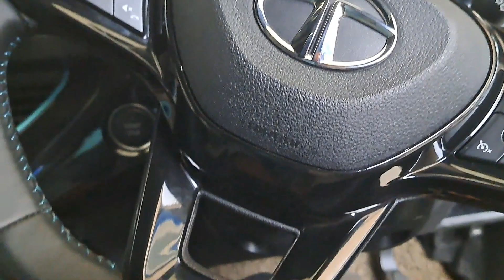क्या तुम्हें भी मिला टेबलेट और फोन कॉलेज की तरह से